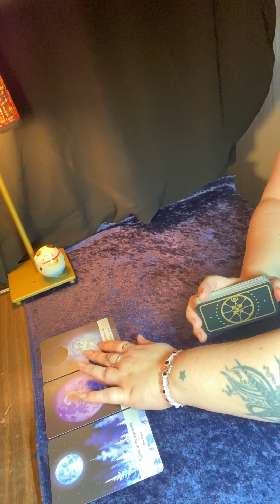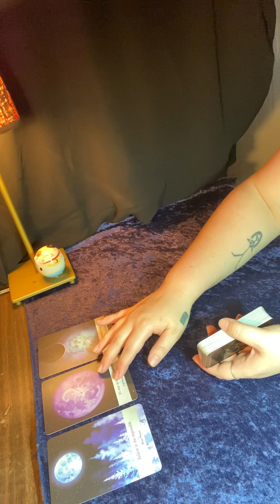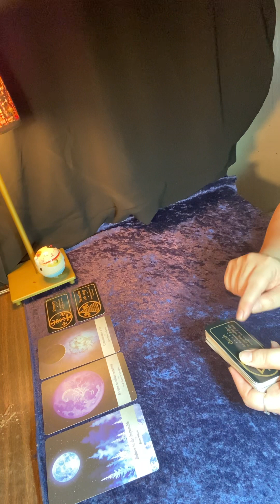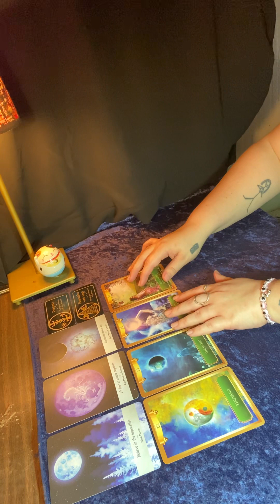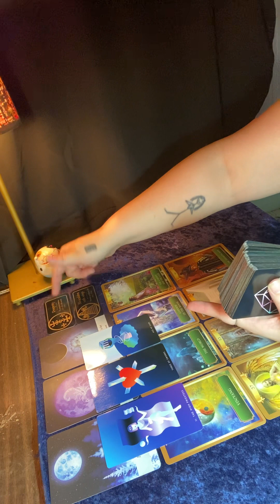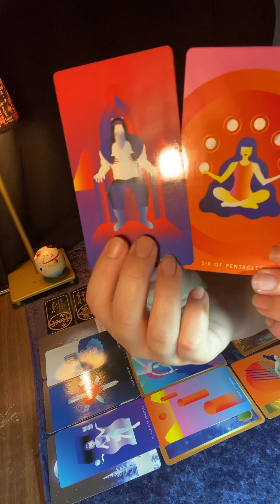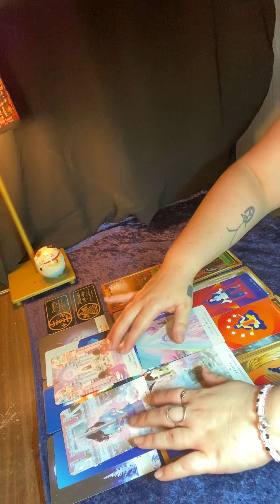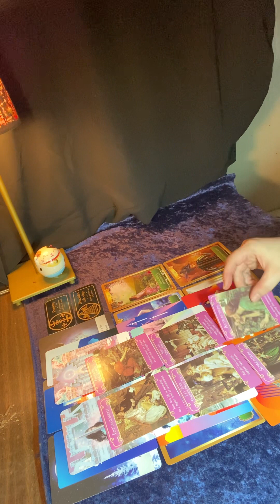5/5 Full Moon Eclipse Bringing HUGE Blessings — Rewarding All Your Hard Work 🤩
** One of the best manifesting tips I’ve heard so far — ‘At the very least be GENERALLY negative (“oh well”) but be SPECIFICALLY positive.’ - Abraham Hicks.

Practice this all day every day.

Funny story…

Am SUPER hermity and historically, have had ZERO interest in YouTube and Social Media. This journey chose me rather than the other way around. I’ve been called to share.

Welcome to EasySpirit 101

🧿 If you are not here to spread kindness, keep scrolling.

Capricorn ☀️
Aquarius 🌙
Hermity asf🗿Life Path 9